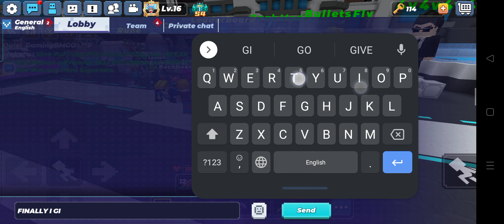Finally I Got The Sword Effects In Bedwars! [Garena - Blockman go]